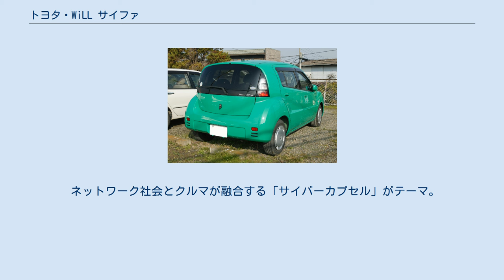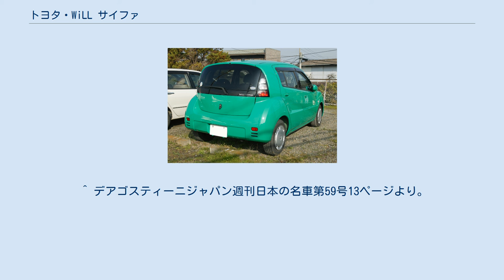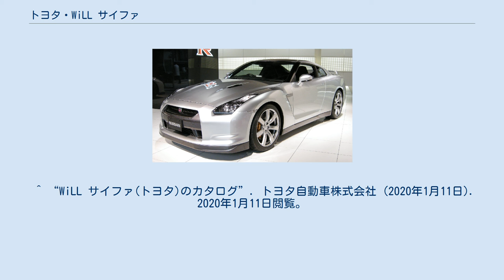トヨタ・WiLL サイファ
WiLL サイファ（ウィル サイファ、WiLL Cypha）は、トヨタ自動車でかつて生産、販売されていたハッチバック型の乗用車である。
 WiLLブランドの自動車第3弾として発売され、2000年・2001年に登場したWiLL ViやWiLL VSとは異なるコンセプトで2002年10月に発売された5人乗りのハッチバック型自動車である。
デザインコンセプトは「ディスプレイ一体型ヘルメット」。
 プラットフォームを初代ヴィッツと共有する。
エンジンは前輪駆動（FF）が2NZ-FE型 1.3L 、四輪駆動(4WD)が1NZ-FE型 1.5L、共に直列4気筒エンジンを採用し、トランスミッションは4速ATである。
 ネットワーク社会とクルマが融合する「サイバーカプセル」がテーマ。
広告キャッチコピーは「育てるクルマ」（CMのナレーションでは「自分以上に育てるクルマ」と言っていた）。
 この車種はトヨタで初めて車載情報通信サービスの「G-BOOK」に対応しており、対応車載機（カーナビゲーションシステム）を標準装備していた。
そのためかトヨタのコンパクトカーとしては初となる2DIN＋2DINのオーディオ別体ナビゲーションでもあった。
しかしながら、IT機器と自動車の進化スピードの著しい差を理由とした否定的な意見もあった。
 また、この車種限定の斬新なカーリースプランが用意されていた。
車の走行距離に応じてリース料金が課金されるという従量制プランであった。
携帯電話のように、基本料金＋走行距離従量制料金が月額リース料金として請求され、その走行距離は搭載されているG-BOOK端末から送信される走行距離情報で計算されるというものだった。
しかし、利用客は予想より多かったものの利用客の走行距離が想定していたよりも短く、採算割れになることから2005年8月で取り扱い終了となった。
 やがて2004年4月のビスタ店の統合、6月にはカローラ店に同じクラスのパッソの登場、さらには2005年2月にヴィッツがフルモデルチェンジしたことで、WiLLプロジェクト終了と同時に2代目ヴィッツに統合される形で2005年7月に生産終了、8月に販売終了となった。
 トヨタカローラ店とネッツ店（旧・トヨタビスタ店）で取り扱われていた。
 英語の Cyber （サイバー）と Phaeton （馬車）の造成語。
 ^ CARトップ2002年4月号103ページにおいて、国沢光宏はこれを理由に「Willの第3弾に搭載されるような、クルマ専用の本格的なモバイル機器については否定的な意見をもつ。」（原文抜き出し）と名指しでこのシステムを否定している。
 ^ “WiLL サイファ”. トヨタ自動車株式会社 (2020年1月11日). 2020年1月11日閲覧。
 ^ “WiLL サイファ(トヨタ)のカタログ”. トヨタ自動車株式会社 (2020年1月11日). 2020年1月11日閲覧。